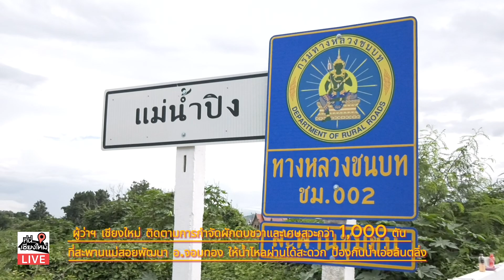ผู้ว่าฯ เชียงใหม่ ติดตามการกำจัดผักตบชวาและเศษสวะกว่า 1,000 ตัน ที่สะพานแม่สอยพัฒนา อ.จอมทอง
วันพฤหัสบดีที่ 29 ส.ค. 67 นายนิรัตน์ พงษ์สิทธิถาวร ผู้ว่าราชการจังหวัดเชียงใหม่ พร้อมด้วย ปลัดจังหวัดเชียงใหม่ , ผู้อำนวยการโครงการชลประทานที่ 1 เชียงใหม่ , หัวหน้าสำนักงานป้องกันและบรรเทาสาธารณภัยจังหวัดเชียงใหม่ , นายอำเภอจอมทอง และส่วนราชการที่เกี่ยวข้อง ได้ร่วมกันลงพื้นที่ติดตามการกำจัดผักตบชวาและเศษสวะที่กีดขวางทางน้ำ ที่ บริเวณสะพานแม่สอยพัฒนา ซึ่งเป็นสะพานข้ามแม่น้ำปิง ในเขตพื้นที่หมู่บ้านแม่สอย ต.แม่สอย อ.จอมทอง เพื่อเพิ่มประสิทธิภาพการระบายน้ำและป้องกันน้ำเอ่อล้นตลิ่ง
          โดยบริเวณดังกล่าวได้มีผักตบชวา เศษวัชพืช และเศษสวะที่ไหลมากับน้ำ มาติดค้างอยู่ที่บริเวณตอม่อสะพาน จนอัดแน่นเต็มพื้นที่ความกว้างของลำน้ำปิง  ซึ่งจากการประเมินคาดว่ามีเนื้อที่กว่า 2,000 ตารางเมตร หรือ 12.5 ไร่ ปริมาณรวมทั้งสิ้นกว่า 1,000 ตัน  โดยขณะนี้ โครงการชลประทานที่ 1 สำนักงานชลประทานเชียงใหม่ และองค์กรปกครองส่วนท้องถิ่นในพื้นที่ ได้เร่งดำเนินการกำจัดโดยการนำรถแบคโฮแขนยาว รวมถึงรถขุดและเครื่องจักรมาแหวกเศษสวะออกเพื่อเปิดช่องให้น้ำสามารถไหลผ่านได้สะดวก รวมถึงตักเศษสวะออกขึ้นมากองไว้บนบก  เพื่อป้องกันไม่ให้เศษสวะเหล่านี้ไปดันตอม่อสะพาน และส่งผลกระทบต่อโครงสร้างสะพานให้ได้รับความเสียหายได้
          โดย นายนิรัตน์ พงษ์สิทธิถาวร ผู้ว่าราชการจังหวัดเชียงใหม่ กล่าวว่า จากหลักทางกายภาพของน้ำจะไหลจากพื้นที่สูงลงมาสู่ที่ต่ำ  และเมื่อช่วงที่ผ่านมามีฝนตกปริมาณมากจึงทำให้น้ำพัดพาเอาเศษสวะรวมถึงผักตบชวาที่อยู่ตามฝั่งและตามแหล่งน้ำต่างๆ จากพื้นที่ทางตอนเหนือของจังหวัด ไหลลงมาเรื่อยๆ จนมากองสะสมอัดแน่นกันอยู่ที่บริเวณสะพานแห่งนี้  ซึ่งอยู่ใกล้กับประตูระบายน้ำจุดสุดท้ายของอำเภอจอมทองก่อนที่จะถูกปล่อยผ่านไปยังอำเภอฮอด ไหลลงสู่ทะเลสาบดอยเต่า และไปสิ้นสุดที่เขื่อนภูมิพล  โดยสิ่งที่จะต้องทำในขณะนี้ คือ ต้องกำจัดเศษสวะเหล่านี้ออกจากลำน้ำปิงให้น้ำสามารถไหลได้อย่างสะดวกที่สุด  เพราะเศษสวะเหล่านี้จะมาอุดทางไหลของน้ำ และอาจส่งผลให้น้ำดันยกตัวสูงขึ้นจนเอ่อล้นตลิ่งได้  จะเห็นได้จากระดับน้ำหน้ากองเศษสวะและด้านท้ายที่จุดนี้มีระดับน้ำต่างกันเกือบ 50 เซนติเมตร  ดังนั้นจึงจำเป็นต้องช่วยกันกำจัดออกให้ได้มากที่สุด
          ทั้งนี้ ได้มีข้อสั่งการให้ทุกอำเภอ รวมถึงหน่วยงานทุกภาคส่วนไปสำรวจแหล่งน้ำและสะพานข้ามแม่น้ำลำคลองต่างๆ ทุกแห่งในเขตพื้นที่รับผิดชอบของตนเอง  แล้วให้ดำเนินการทำความสะอาด ขุดลอก และกำจัดเศษสวะที่ตกค้างไม่ให้มากีดขวางการไหลของน้ำ  เพื่อให้น้ำสามารถไหลผ่านได้อย่างคล่องตัวทั้งระบบ  หากสามารถตักออกจากน้ำได้ให้ทำในทันที  แต่หากไม่สามารถตักออกได้ให้ทำการแหวกแล้วเขี่ยออกจากฝายหรือตอม่อสะพาน จากนั้นปล่อยให้ไหลมารวมกันที่ประตูระบายน้ำจุดสุดท้ายที่อำเภอจอมทองแห่งนี้  ซึ่งจะรับหน้าที่กำจัดออกให้ ควบคู่ไปกับการควบคุมการระบายน้ำให้เหมาะสมตามสถานการณ์  เพราะขณะนี้พื้นที่ปลายน้ำในทะเลสาบดอยเต่ายังไม่ค่อยมีน้ำ ขณะที่เขื่อนภูมิพลยังมีความจุน้ำไม่ถึง 50 เปอร์เซ็นต์ของเขื่อน  เพราะฉะนั้นยังสามารถรับน้ำที่มาจากพื้นที่จังหวัดเชียงใหม่และจังหวัดลำพูนได้อีกเยอะ